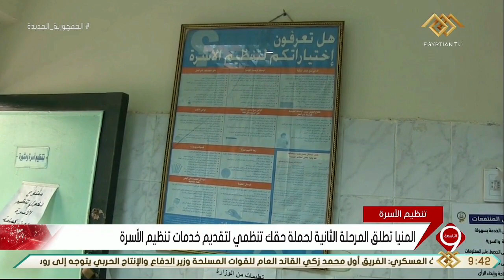نشرة التاسعة | المنيا تطلق المرحلة الثانية لحملة حقك تنظمي لتقديم خدمات تنظيم الأسرة